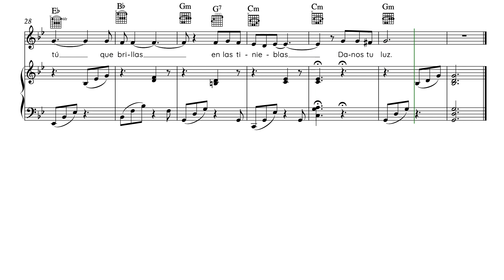Danos tu luz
LETRA: Juan Antonio Espinosa, siglo XX.
MÚSICA: Juan Antonio Espinosa, siglo XX; Arreglos Raquel Mora Martínez. Transcripción Efraín A. Medina Villaseñor.
Discipleship Resources, United Methodist Church. (1983). Celebremos 2a Parte. Nashville, Tennessee: The United Methodist Publishing House.